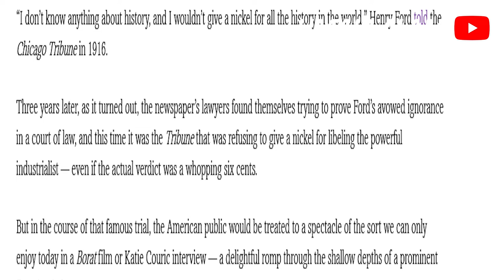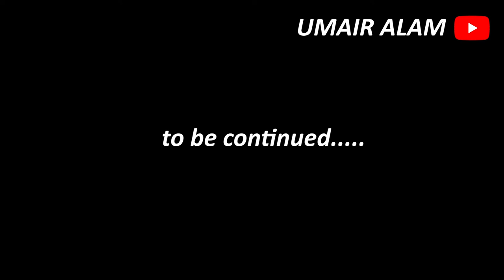Skill vs Degree | how henry ford become successful | Urdu Hindi umair alam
Skill vs Degree | Degree ki Haqeeqat  | Urdu Hindi umair alam
Study motivation in urdu hindi |Study Hard Motivational Video urdu hindi |Umair Alam
Study motivation in urdu hindi
there are two types of knowledge which i briefly talked about in this video so after watching this full video you will have a definite purpose to study or tolearn anything.
inspirational video
how henry ford become successful
henry ford success
successful people
personal growth
self help
success
 motivational video
motivational video in hindi
inspirational video
motivation
inspirational speech

UMAIR ALAM

You can also check our page at facebook